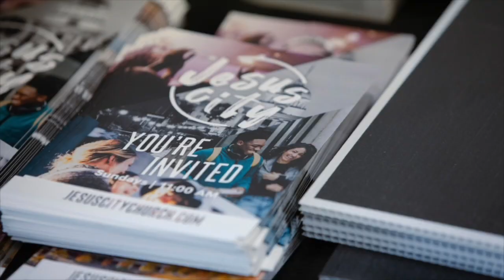Risk Is Right // Pastor Jason Powell // Jesus City Church // Philippians 2:25-30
Welcome to Jesus City!

It has been said, "Those who expect great things from God are the ones who attempt great things for God"

Church history is full of stories about believers who risked their lives to do great things for the Lord. Nations impacted, cities changed, families transformed and lives restored all because they were willing to follow God into the impossible. Today I hope to encourage you to risk your life for the kingdom of God. Refuse to live in comfort and ease, step out and away from the dock of apathy, pursue the Lord with all your heart and you will find yourself accomplishing much for the Gospel of Christ!

Would you like to learn more about Jesus City Church? We want to connect with you!

Did you pray with Pastor Jason to receive Christ? We would love to send you a Bible!